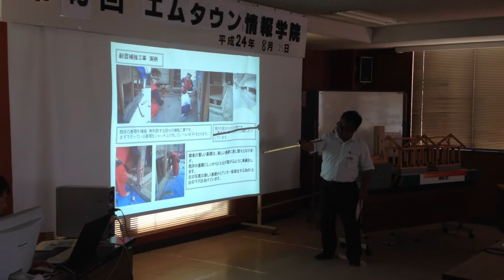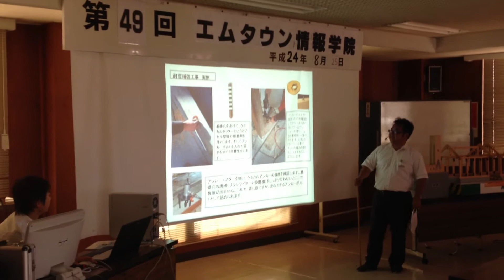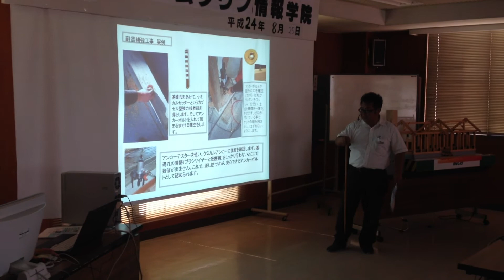吉川市 耐震 リフォーム オーナー様と一緒に耐震の勉強しました⑨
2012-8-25 松井産業本社にて毎年恒例のエムタウン情報学院を行いました。オーナー様と一緒に当社スタッフの小林と耐震の勉強をしました。三郷市の例から、耐震診断、耐震診断助成金、どういったおうちが地震時に危ないか、なぜ家が揺れるのか、地震の被害をふせぐためには、耐震改修施工事例など勉強させていただきました。